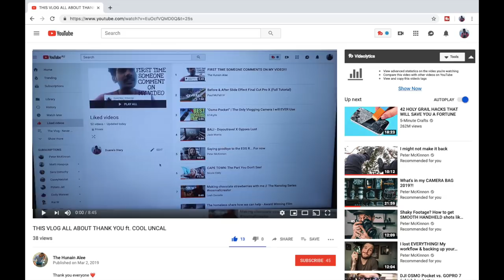DJI Osmo Pocket - ND filters...worth it?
Hello you amazing individuals,

Once again, thanks for stopping by and watching this video. It’s so good to see you each week. As always would love to hear your thoughts on the video.

My Equipment

My Baby main camera

My lens

My ND Filter

My second camera

My Osmo Pocket ND Filters

My 3rd Camera

My vlogging microphone

My vlogging tripod

My Tripod

My camera bag

Until next time, don’t worry be happy.

Duane